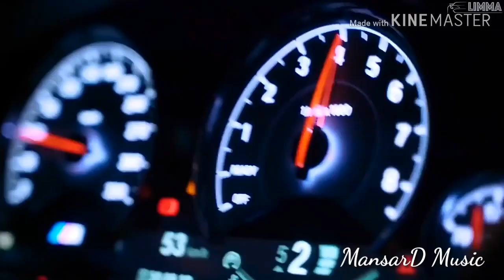TroyBoi feat. Diplo & Nina Sky - Afterhours ✴ MansarD Music 🎧 Remix 🔀 BMW M5 😎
MansarD Music 🎧